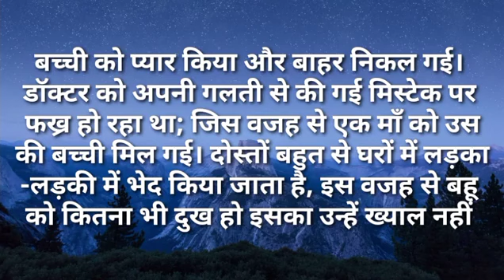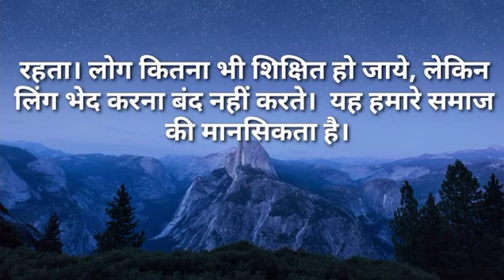बहु मुझे इस बार पोता ही चाइए पोती नहीं|Ilike story Kahaniya|Moral Stories|Story मेरी Time New